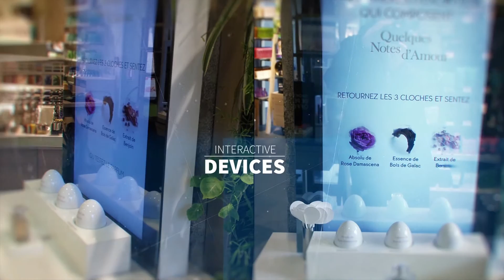centdegrés agency presentation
Discover the cendegrés expertises:

/ THE CONSULTANCY TEAM encompasses prospective, marketing, brand strategy and strategic planning activities.

/ THE DESIGN TEAM encompasses visual identity, graphics, design, merchandising, scenography and product innovation activities.

/ THE ARCHITECTURE TEAM encompasses architecture, commercial architecture and «digitail».

/ THE ACTIVATION TEAM encompasses digital, from communitary communication to TV production to Web activities.